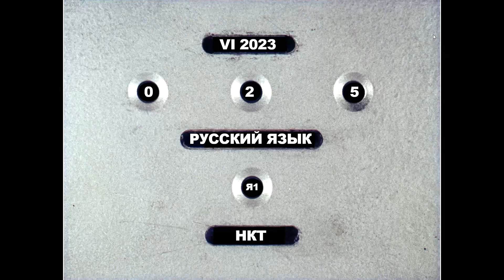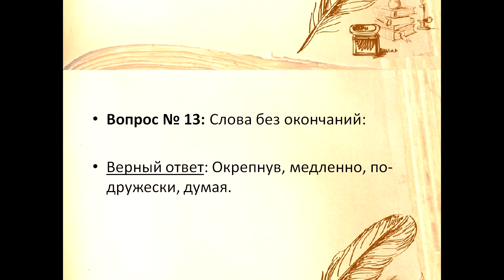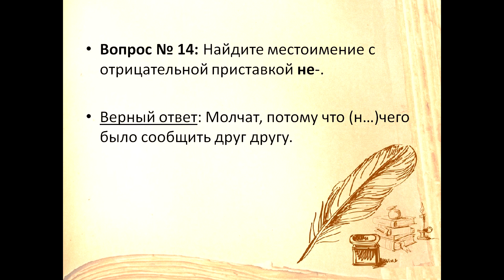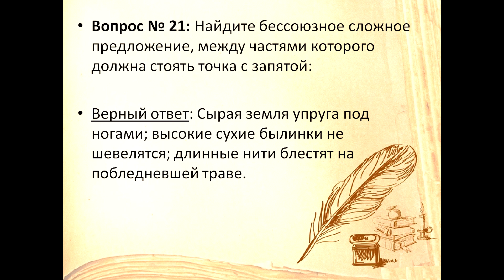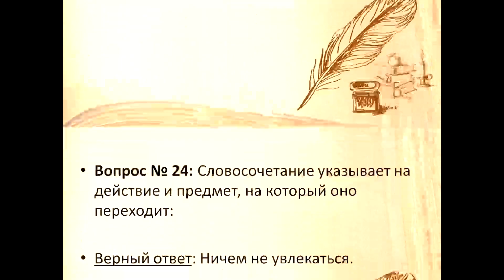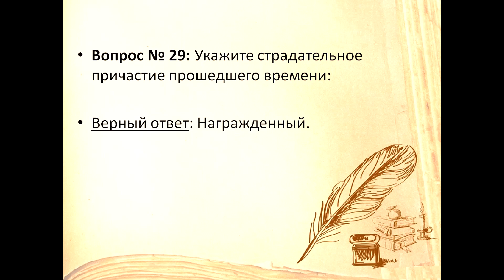Русский язык #25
30 вопросов
2023